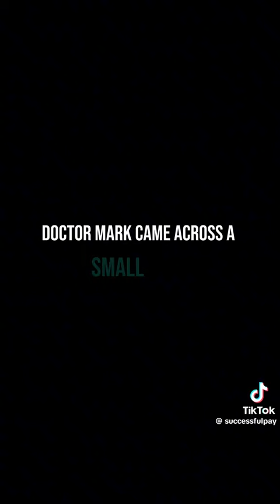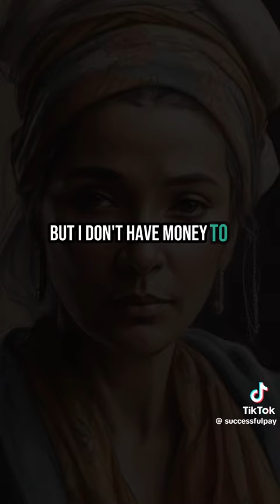POWER OF PRAYER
Video from Kima Chongthu /Nupuii Pa